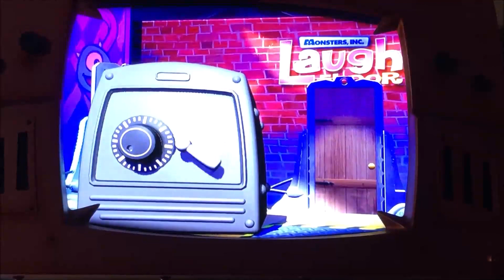Monsters Inc Laugh Floor Pre-show video 2023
This video of the Monsters Inc Laugh Floor Pre-Show video was recorded on February 8, 2023 at the Magic Kingdom, Walt Disney World, Florida. My 9 year old and I had never been to the Laugh Floor but after watching one showing of it, my daughter wanted to go 2 more times! It quickly became one of her favorites because of the audience interaction.